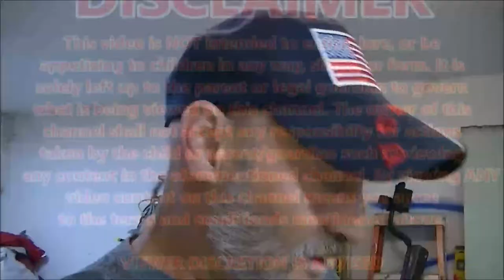Friday Vlog And Messing Around In The Garage